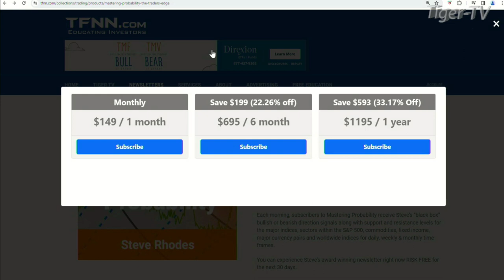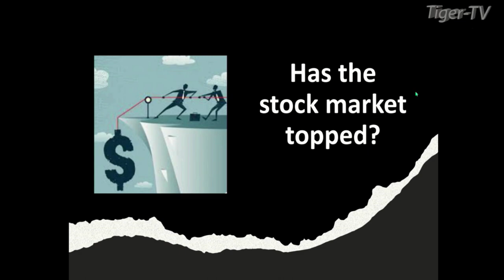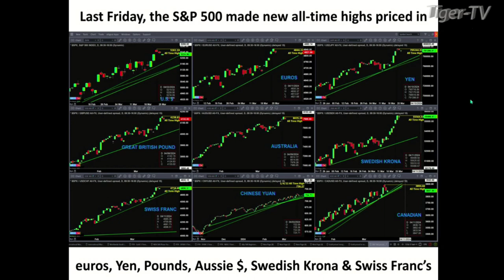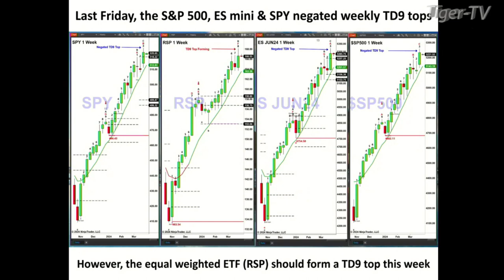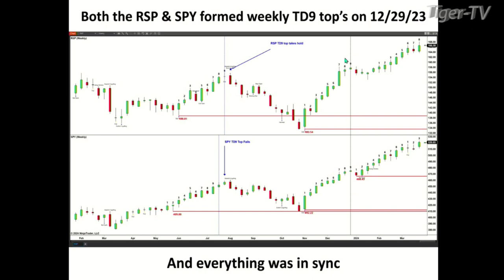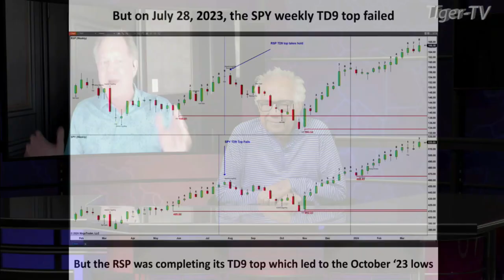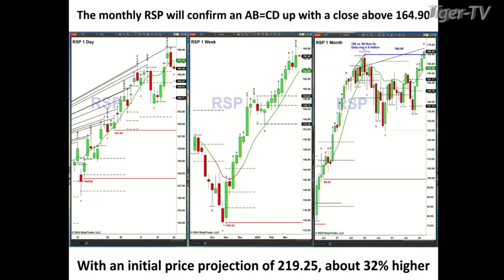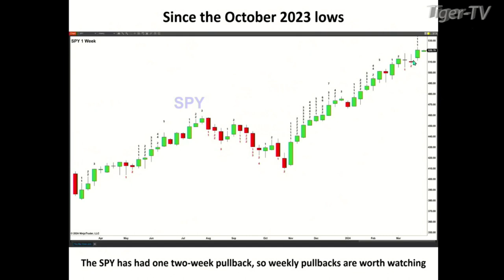March 25th, Steve Rhodes on The Tom O'Brien Show - 2024